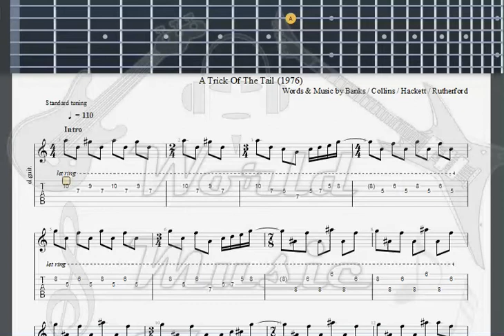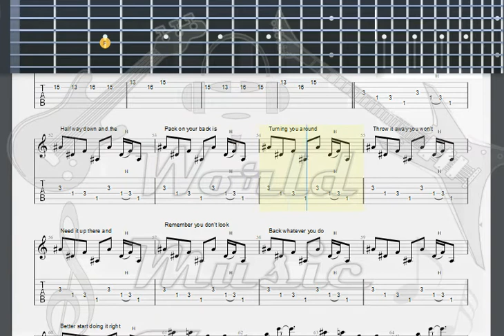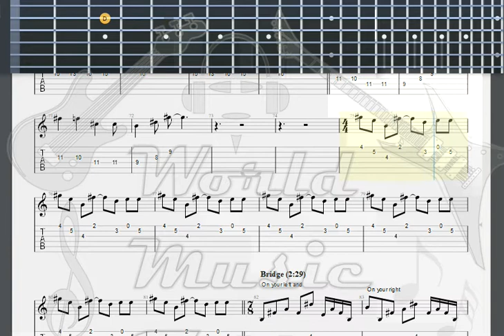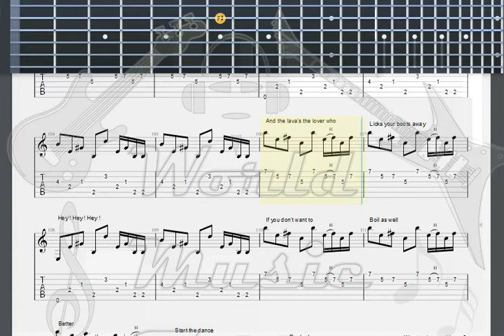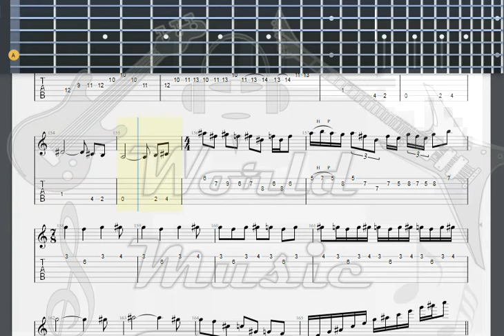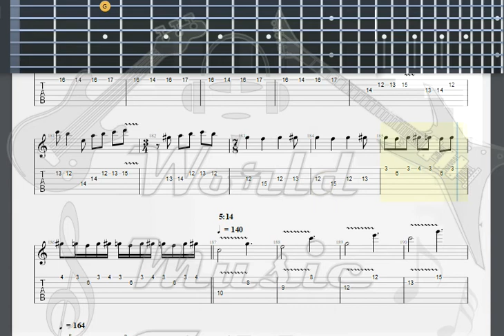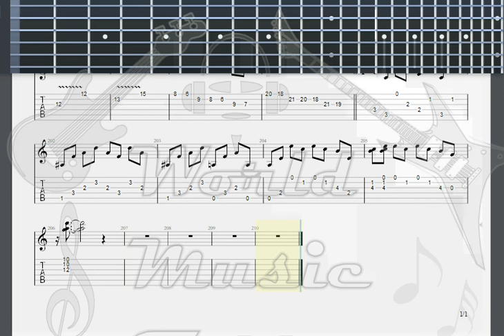Genesis Dance On A Volcano GUITAR 1 TAB